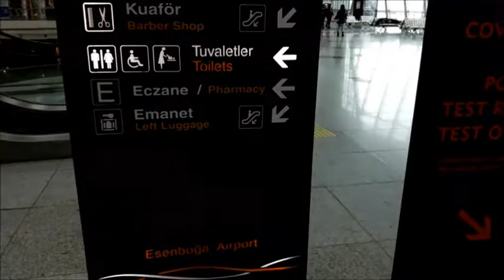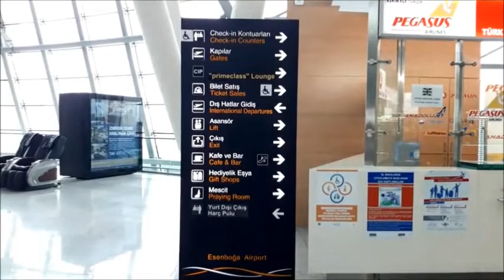At the airport of Ankara (Esenboğa Airport) / What can someone do or see at the airport?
Have you ever visited an airport? What can someone do or see at the airport?
You should start visiting the nearest airport in order to nurture your traveling burning desire. Airports are like a small town where you can find a bank, a pharmacy, a restaurant, a cafe and many shopping stores.
Visit an airport to:
- say goodbye to a friend or a family member.
- welcome a friend or a family member.
- do tourism :)